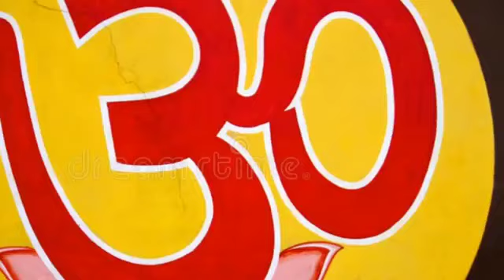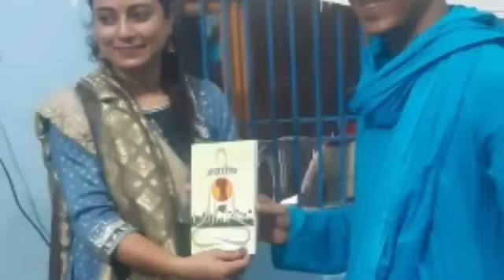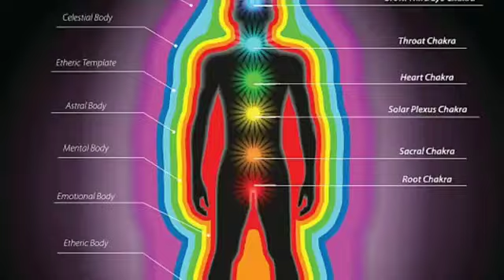साक्षी योग साधना सम्पूर्ण/युश महाराज Complete awareness yoga /Yush maharaj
awarenessYoga साक्षी योग